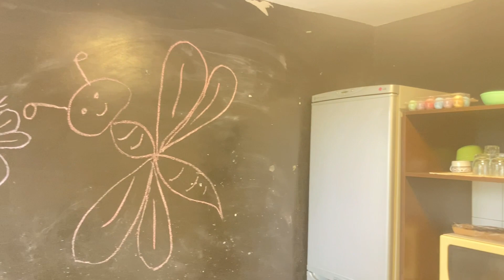205.000€ Charming 2-bedroom villa with garden and swimming pool in Calicanto, Chiva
Well-presented two-bedroom villa with a garden and private swimming pool located in Calicanto urbanization in Chiva.

This property is set on one level and comprises a large living-dining room complete with a pellet stove, two bedrooms (one double and one single), a family bathroom with a bathtub, and a spacious kitchen.

This villa also benefits from storage spaces and double-glazing windows throughout the house.

Outside, the plot is surrounded by Mediterranean trees and a garden with a variety of plants very easy to maintain as it has an automated drip irrigation system.
There is also a BBQ, a garage for one car, and a recently built 8x4m swimming pool with a solarium and a filtration system.

The property is primarily located on the Calicanto urbanization of Chiva, with a supermarket located at just a 3 min drive. The closest villages are Godelleta and Chiva, and Valencia city center can be found at 25 min drive.